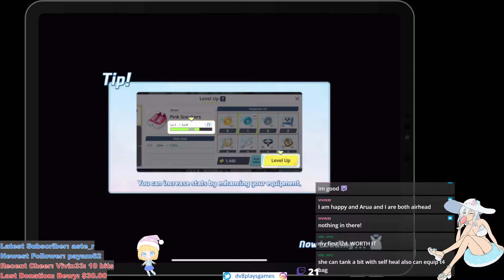Blue Archive-This is what you call "Girls' Frontline" (no backline units piercing comp)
The backline can't run in front of the tank to their death if there is no backline.